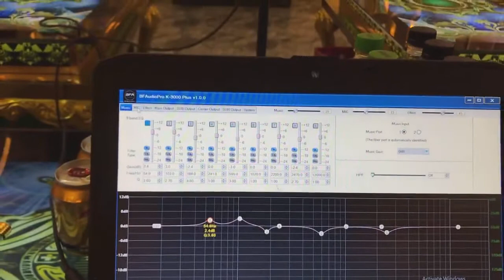Trăm năm không quên cover | Quang ha.Phiên bản anh kỹ thuật setup am thanh.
Xin chào moi nguoi , chuc moi nguoi  Có những giây phút giải trí tuyệt vời,
Mình giới thiệu mình tên là Quỳnh, hiện sinh sống và làm việc ở tỉnh hoà bình,
Công việc hiện tại là kỹ thuật viên setup âm thanh.
Hôm nay xin chia sẻ 1 trong những khoảnh khắc anh em bên e đi làm.
Trăm năm không quên cover

Mọi người xem giải trí nhé.
Link fb của mình mọi người kết bạn giao lưu nhé.